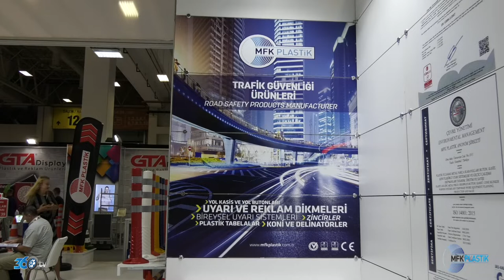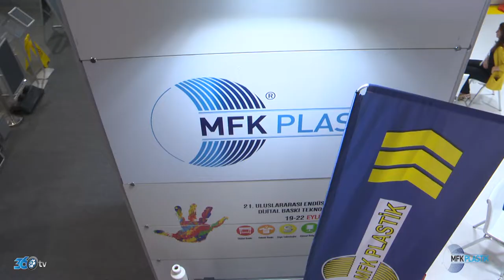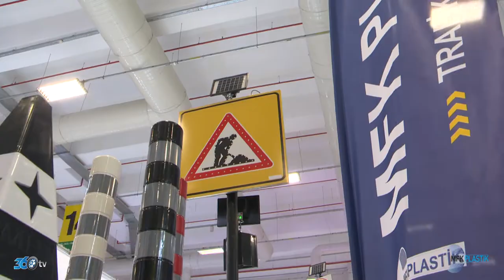MFK Plastik - Sign 2019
MFK Plastik için Sign İstanbul 2019 fuarında hazırlamış olduğumuz fuar tanıtım filmi.

Siz de fuar standlarınız için tanıtım filmi istiyorsanız;